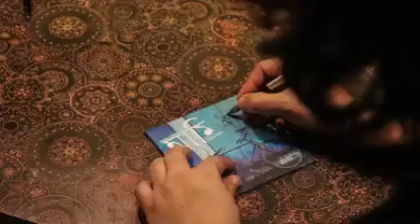Tomar Gane Gaane Somay Pariya Galo....